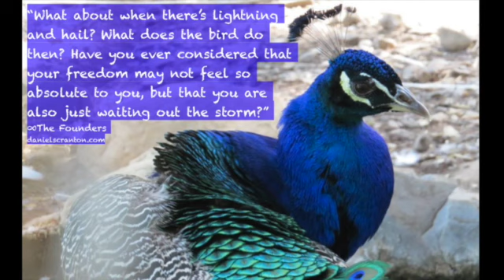Your Next Flight - The Founders, Channeled by Daniel Scranton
“And what is freedom? What does it mean to be truly free? Have you ever sensed the freedom of the bird in flight? There is all that sky and there seem to be no boundaries whatsoever on the bird.

But what about when it rains and snows, and what about when there’s lightning and hail? What does the bird do then? Have you ever considered that your freedom may not feel so absolute to you, but that you are also just waiting out the storm?

That is how we recommend that you look at your freedom when it seems to be called into question and when you seem to be less free. If you insist on knowing your freedom even when the stormy weather very strongly suggests that you sit this one out, you will make things harder on yourself.

So take conditions into consideration and know that all storms are temporary. You may feel that your sense of freedom has been on hold a little too long, but it all depends upon your perspective. The one who sits and watches every drop of rain feels less free than the one who takes that time out of the sky to become more of who they are.

You want to bring more of who you are to your next flight, and that may mean feeling less than free to do whatever you want but still knowing your freedom. Because if you can feel it, you can be it, and if you can be it, you can have it. Patience is all.

We are The Founders. We are the keepers of the flame.”